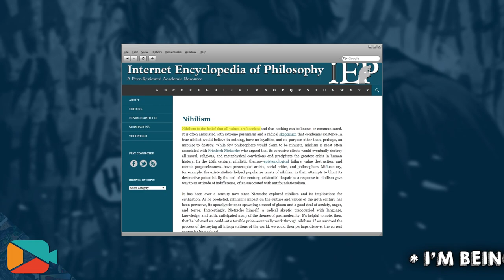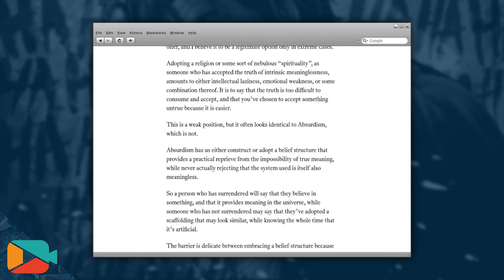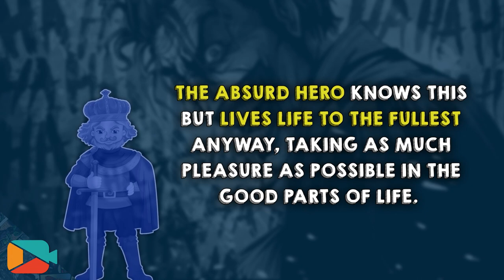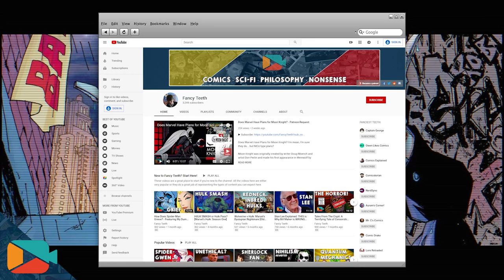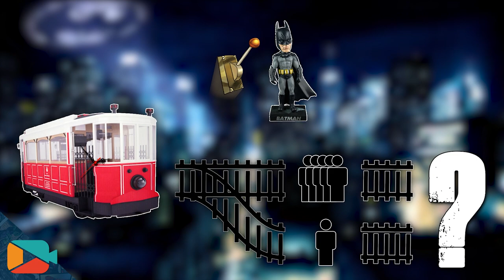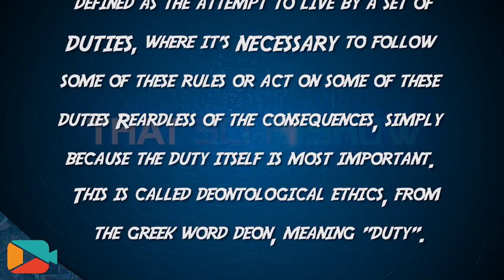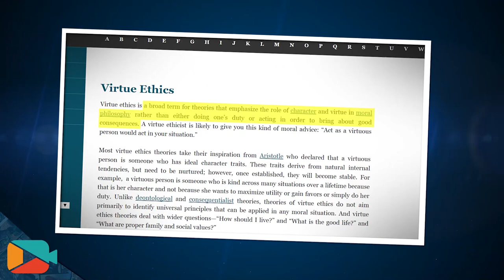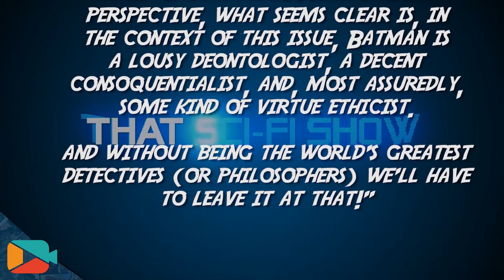Basic Philosophy Told Through Comics... For an Hour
Batman and Philosophy: The Dark Knight of the Soul:
Laughing at Nothing: Humor as a Response to Nihilism
Deadpool and Philosophy: My Common Sense Is Tingling:

Chapters:
0:00 Batman, The Joker and Philosophy: Nihilism
19:46 Should Batman Kill the Joker? (Utilitarianism vs Deontology)
31:04 Is DEADPOOL The Greatest Philosopher EVER?
36:49 Batman and Philosophy: Is it Ethical to Train Robin? (Deontological vs Consequentialist Ethics)
46:37 Virtue Ethics: Why Training Robin is UNETHICAL!
53:27 Spider-Man and Philosophy: Utilitarianism vs Deontology (featuring @3DIYshow)

Description:
Introducing ONE FULL HOUR of Philosophy and comics featuring Batman, Robin, The Joker, Deadpool and Spider-Man! The longer the video goes on, the older the videos get so get ready for some "vintage" Jay. Wait until you see how far we've come!

Play the video while you eat, to help you sleep or in the background while you do other stuff. Heck, play this on your phone while you ignore it for all I care. Every minute of watch time helps.

A new video is always in the works.

Special Thanks to EVERY PATRON I'VE EVER HAD:
Dola
Sin Sarity
AirborneSurfer
My Dumb Question
David Gonzalez
DryEraseGirl
Lauren Alexandra
The Father of Lies
Rachel Dickhausen
Drake McWhorter
Scott from NerdSync
Nerd Outpost Alpha
Lore Reloaded
Brandon Allen
Jordan B
Sleepy Hollow
Darrin Henshaw
Perzyna Mika
Bo Smith
Ken Steepe
Ben Stone
Cristoffer Lange
Josh Gallagher
Auram's Corner
Excelsius

She works for DC Comics. No she doesn't, that's a lie.

Check the orginal videos listed below for specific credits and sources.

*** If you scrolled down this far... Let's face it, you didn't. ***